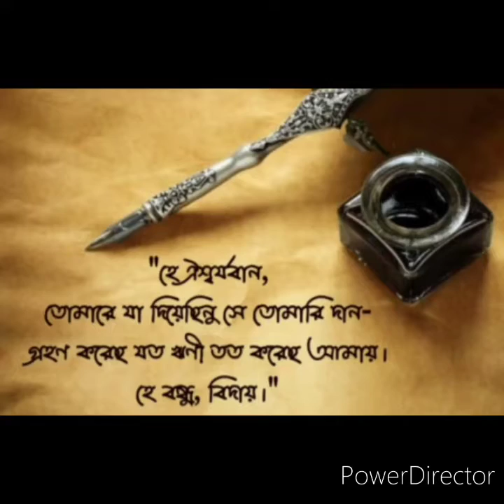Rabindra Pronam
রবীন্দ্র প্রয়াণ দিবসে ইলোরা’র শ্রদ্ধার্ঘ্য